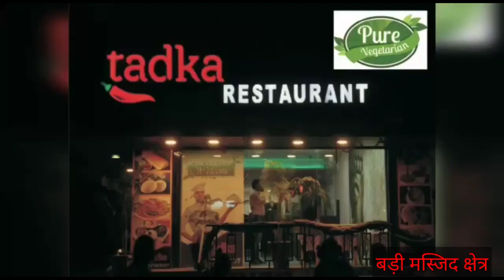jaunpur के इन चार स्थलों को घोषित किया गया हॉट स्पॉट स्थल